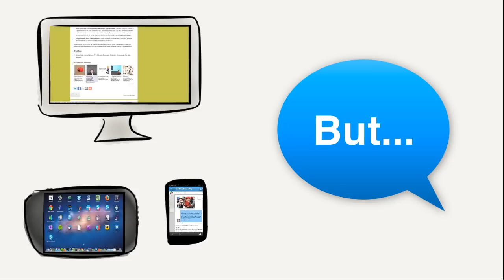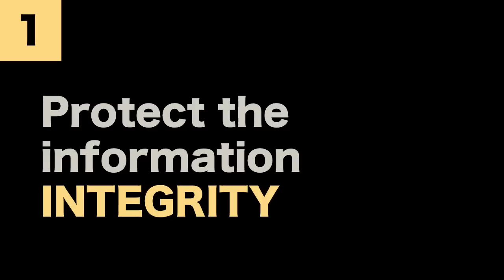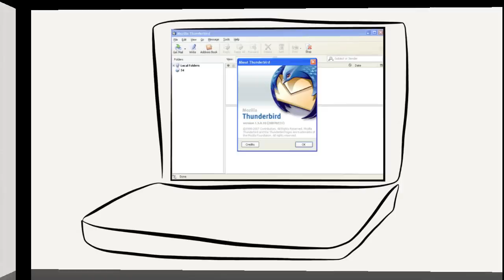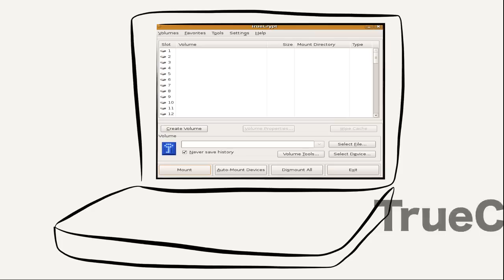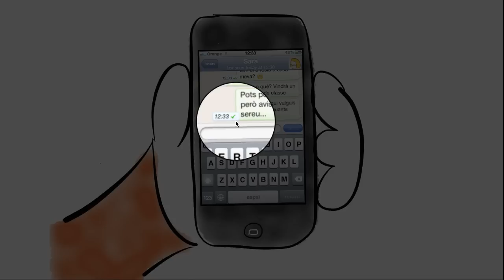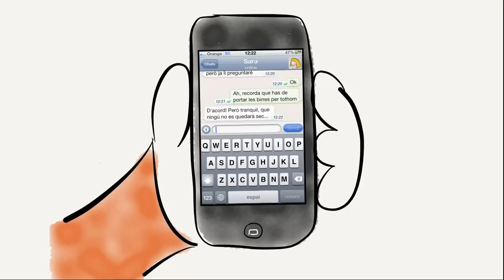Computer Security Basic Principles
Introduction to four of the principles of Computer Security: Integrity, Confidentiality, Availability and Non-repudiation.